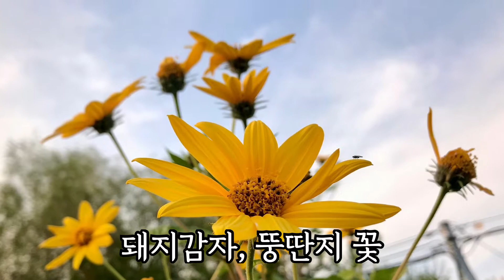자주돼지감자, 돼지감자차, 당뇨 천연 인슐린, 돼지감자, 뚱딴지를 직접 재배해서 당뇨에 먹기좋게 볶거나 튀겨서 판매를 한다네요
자주돼지감자, 돼지감자차, 당뇨 천연 인슐린

돼지감자, 뚱딴지를 직접 재배해서 당뇨에 먹기좋게 볶거나 튀겨서 판매를 한다네요

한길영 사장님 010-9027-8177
수원 뻥튀기 달인(판매 뻥튀기 문의)

돼지감자, 뚱딴지 꽃

뚱딴지(문화어:뚝감자)는 국화과에 속하는 여러해살이풀이다.
돼지감자라고도 부르며, 북아메리카 원산이다 [출처 위키피디아]

효능

돼지감자는 이눌린 성분은 천연 인슐린의 효능이 있어,
혈당을 낮추며 콜레스테롤을 개선해준다.

탄수화물과 단백질, 비타민 C와 칼륨, 철, 무기질 등이 풍부하며 면역력을
높여주고 피로 해소에 좋으며 배변 활동을 도와 장 건강에 좋다.

열량이 낮고 독소를 배출하며, 다이어트에 좋은 식재료이다.
[출처 위키피디아]